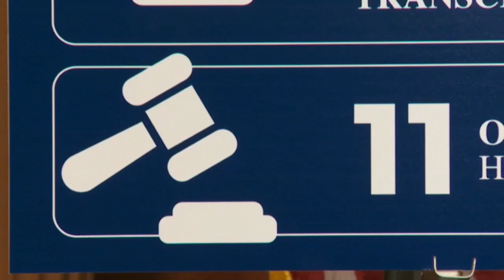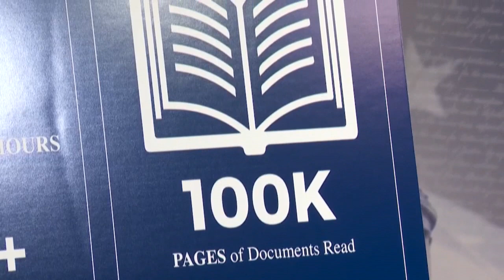Video: senadores de EE. UU. avisan que Rusia trata de influir en los comicios de 2018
Los líderes del Comité de Inteligencia del Senado de Estados Unidos avisaron este jueves que Rusia tratará de influir en el resultado de las elecciones legislativas previstas para 2018 y pidieron a las autoridades electorales que se tomen la amenaza "muy en serio".